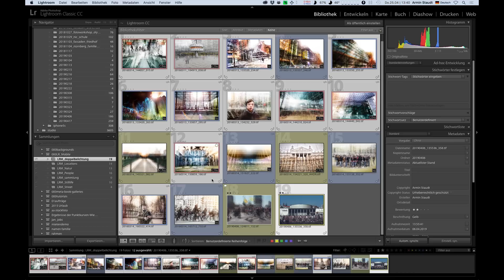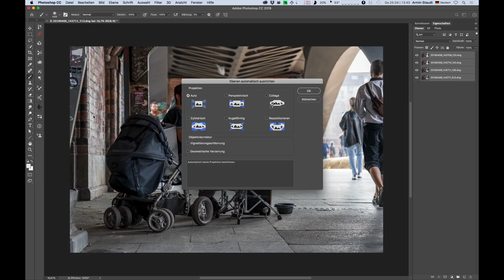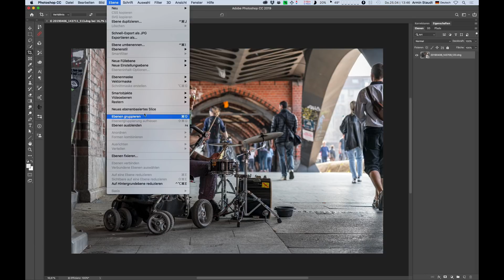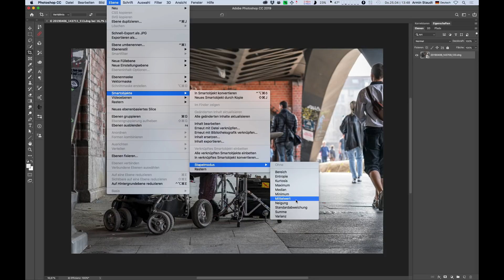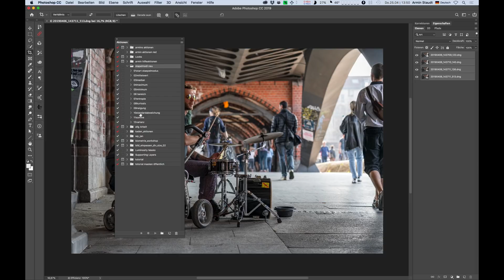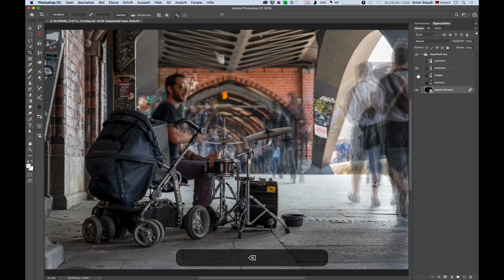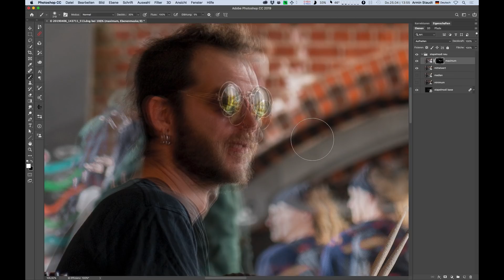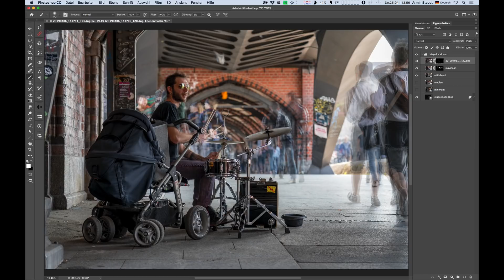Photoshop Nerds: kreative Überlagerungen mit dem Stapelmodus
In diesem Photoshop-Tutorial zeuge ich Euch eine eher kreative Methode, wie man Stapelmodi auch verwenden kann. Damit kann man eindrucksvolle Bilder erzeugen.
Viel Spaß!

!!!Achtung PixelNerds, es gibt jetzt eine Facebookgruppe in der wir uns ganz intim über alle Themen der Bildbearbeitung austauschen können

Hier eine Liste mit meinem Equipment:
Kamera, Sony Alpha 7RIII
Objektive:
Immerdrauf: Sony 24-105mm
Immerdrauf, leicht: Sony 24-70mm
Sehr klein für Street: Sony 35mm
Adapter Canon-Sony, damit geht alles: Metabones
Makroobjektiv, Portrait: Canon 100mm L
Preiswert: Canon 50mm
Kompaktes Tele: Canon 70-300mm
Fisheye: Sigma 15mm
Weitwinkel: Canon 16-35mm

Studiostativ: Manfrotto
Dreiwege Stativkopf: Manfrotto
Reisestativ: Rollei
Ministativ: Joby
Makro Einstellschlitten: KiwiFoto
Und demnächst ab Dez.: Peak Design Travel Tripod (freu)

Blitz: Sony HVL-F60
Studioblitz, semiprofessionell: Walimex Pro
LED-Licht, Blitz: Lume Cube Professional Set

Mikro Podcast: Auna
Rechner: Mac Pro
Bildschirm - das wäre ungefähr der nächste: Eizo
Grafiktablett: Wacom
Musthave Stift: Wacom Art Pen
Datensichrung: Synology NAS
Externe Festplatten: LaCie

Helferlein
Haftpaste: Hama
Hängesystem Hintergründe
Hintergrund weiß
Hintergrund schwarz
Hintergrund grau
Kamera Befestigung: Peak Design
Kameragurt: Black Rapid
Handschlaufe: Peak Design
Kameratasche: Peak Design

Wenn Du über einen dieser Provisionslinks einkaufst bleibt der Preis für Dich der selbe, ich bekomme für Deinen Einkauf eine Provision.
In diesem Video ist Werbung ev. enthalten *Dauerwerbesendung*!?